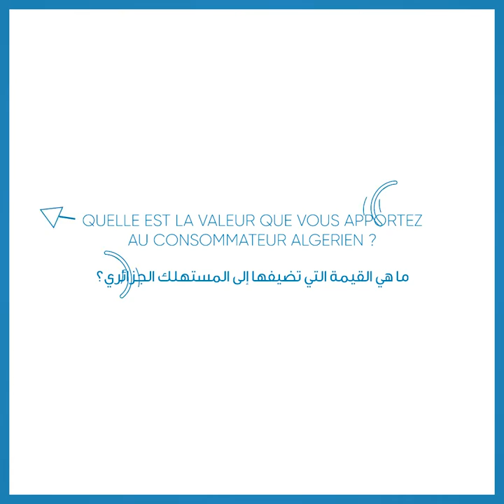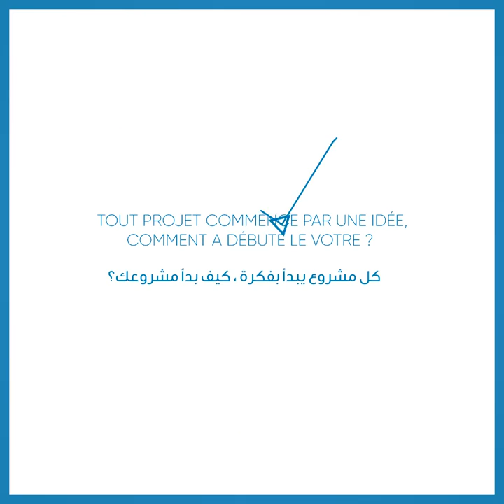CoronHackathon Laureate Projects : PAYINI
La solution Algérienne du Cash Paiement. 💰

Découvrez avec Khalil Brahimi et Aimen Mecheri l’application Payini, fondé par Amir Harket qui permet aux consommateurs de payer en espèce les factures de différents secteurs dans un magasin partenaire local. 🚀

The Algerian Cash Payment solution. 💰

Discover with Khalil Brahimi and Aimen Mecheri the Payini application, founded by Amir Harket, which allows consumers to pay in cash the bills of different sectors in a local partner store. 🚀